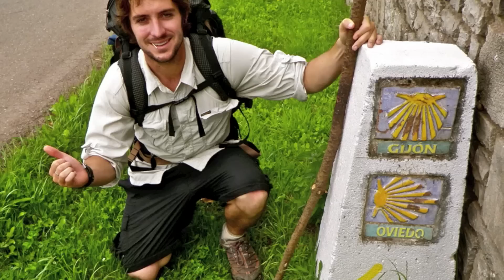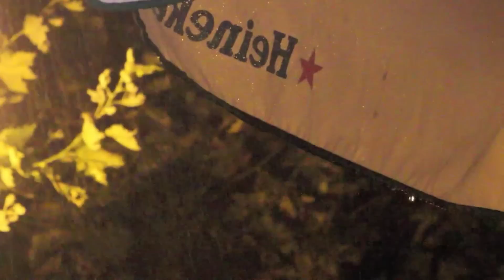THE CAMINO DE SANTIAGO!!!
The Vagabrothers meet their friend Kit to walk along the Camino de Santiago, an ancient pilgrimage route crossing through Europe and northern Spain.

This film was made with:
- Canon Rebel T3i DSLR Camera
- Canon EF-S 18-200mm Zoom Lens
- Go Pro Suction Cup Mount
- Go Pro Accessory Kit
- Promaster CX525 Tripod
- Promaster Superlite 3-Way Head
- Sennheiser MKE 400 Shotgun Mike
- Zoom H1 Portable Digital Recorder
- Joby GP3 GorillaPod
- Pico Flex Table Dolly
- Pelican 0915 Black SD Memory Card Protective Case
- SD 32GB Memory Sticks